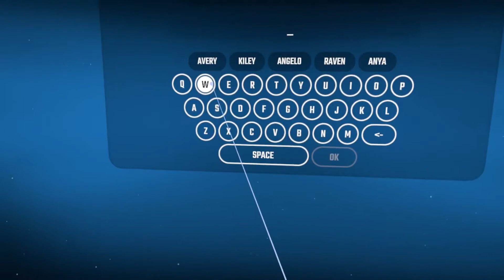beat saber my soul, your beats by lia. expert difficulty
hey guys, on this lonely day I bring you yet another song in beat saber, this time its my soul, your beats (angle beats theme) by lia on expert mode. If you guys enjoy make sure to hit the like button and subscribe for more daily beat saber videos. and if you would like to help the channel grow consider supporting me on patreon